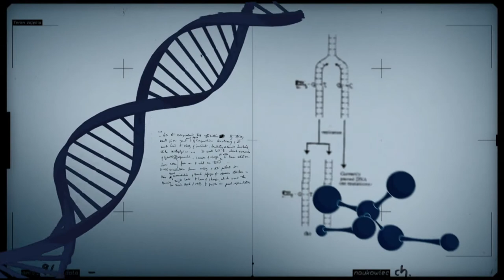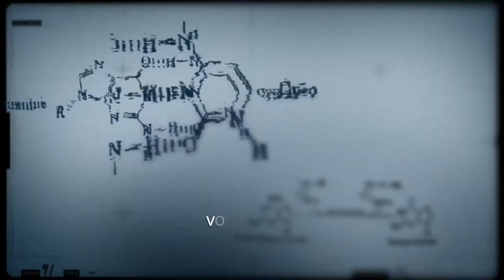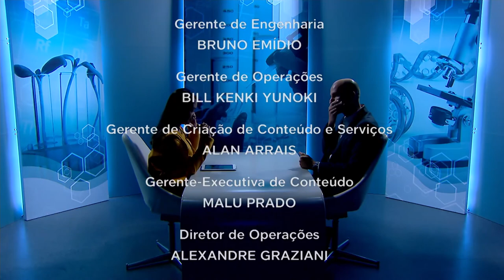Genômica na piscicultura brasileira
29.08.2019 - O Conexão Ciência recebe o pesquisador Alexandre Caetano para falar sobre ferramentas genômicas desenvolvidas pela Embrapa para ajudar a melhorar a qualidade da criação de peixes no Brasil.